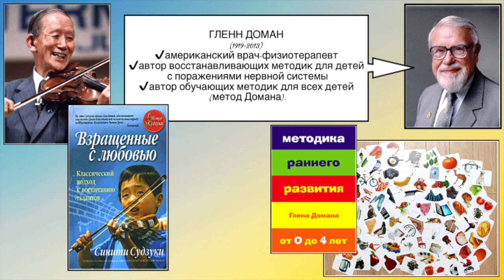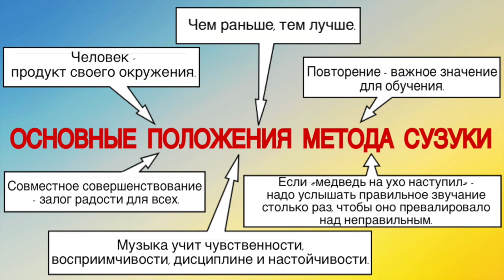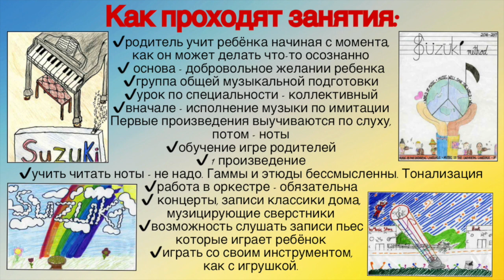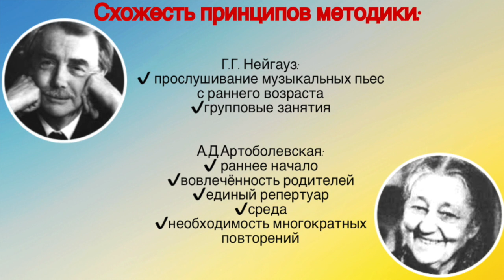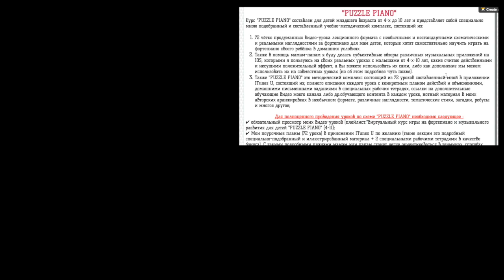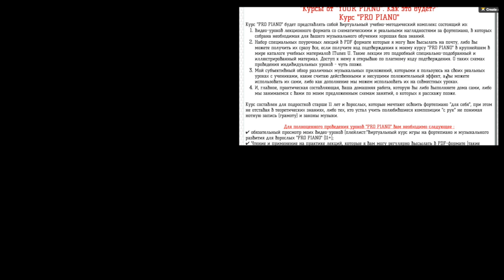Методика Сузуки (Судзуки). Как избежать войны. Воспитание талантов.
Японская система музыкального развития и воспитания доктора Синити (Шиничи) Сузуки (Судзуки) - «Воспитание талантов» - это японский ответ методикам детского музыкального развития Д. Кабалевского, Карла Орфа и Эмиля Жак-Далькроза. Основные принципы его философии изложены в его книге «Взращённые с любовью».
Синити Сузуки (Судзуки) – известный японский скрипач, педагог, основатель и президент всемирно известного Института Воспитания Талантов,  почётный доктор Консерватории в Англии и США,  «Национальное Сокровище Японии» и претендент на Нобелевскую премию мира.

⏳ТАЙМИНГ:
▪️О Шиничи Судзуки 00:35
▪️О сотрудничестве с Гленном Доманом 01:35
▪️Об истории создания методики «Воспитание талантов».
▪️Главная идея. Цель занятий 02:02
▪️Распространение метода 04:40
▪️Основные положения метода Судзуки 05:10
▪️Для кого этот метод. Про разработанные сборники для инструментов 07:50
▪️Про школы для преподавателей Судзуки. Требования к педагогам Судзуки 10:01
▪️Как проходят уроки 10:48
▪️Об основных тезисных методических принципах. Примеры из педагогического опыта Судзуки 16:00
▪️Схожесть принципов методик Судзуки, Нейгауза и Артоболевской 35:20
▪️Метод Судзуки в России. Про иностранных педагогов-методистов обучающих педагогов Судзуки 38:36

▪️Если вам нравятся мои видео, вы можете помочь в развитии канала:
Rustam Khassen.
✔️номер карты Kaspi: 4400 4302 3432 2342 (KZ)

📚Используемая литература:
1. С. Судзуки. Взращенные с любовью: классический подход к воспитанию талантов. ООО «Попурри». 2005.
2. Методический материал с лекций Хелен Бруннер и Кристинна Ёрн Кристинссона.
3. А. Артоболевская. Первая встреча с музыкой. Учебное пособие. Композитор-Санкт-Петербург. 2009.
4. Suzuki Association of the Americas (SAA).
5. Т.Л. Котлар. Открывая мир Судзуки. suzukimusic.ru
6. Материалы школы Сузуки: Сапрыгина О.В. (директор Московской Школы Судзуки «Воспитание талантов»)

НА МОЕМ КАНАЛЕ О ТОМ:
- Как определить тональность?
- Как пользоваться педаль фортепиано пианино?
- Всё про секреты виртуозности
- Всё про типы пианистов
- Всё про музыкальную форму, музыкальные жанры, музыкальные стили